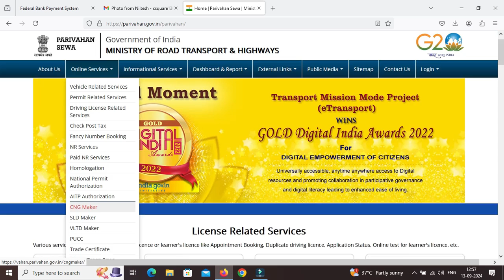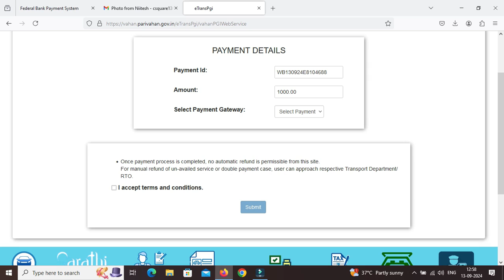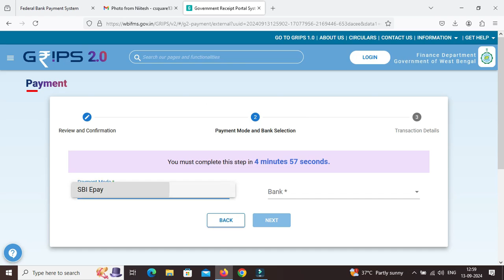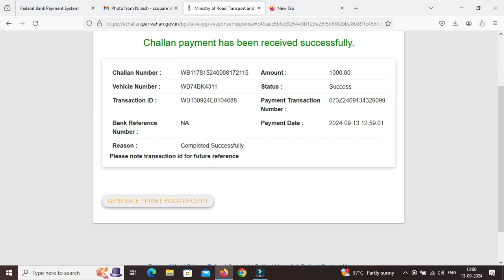Pay traffic challan online |West Bengal Grips Traffic challan payment process | WB traffic fine OTP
Pay traffic challan online |West Bengal Grips Traffic challan payment process | WB traffic fine